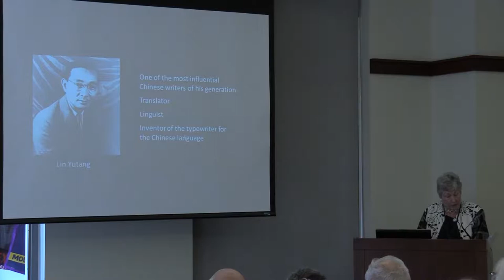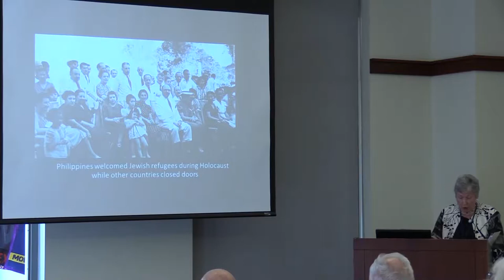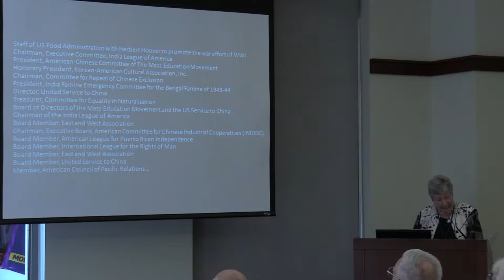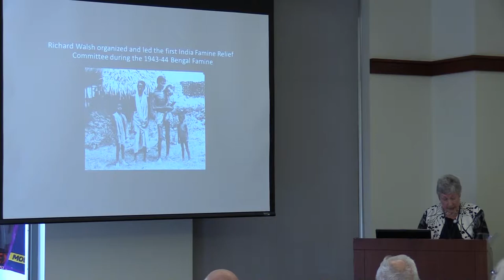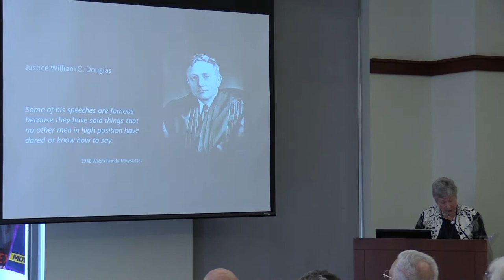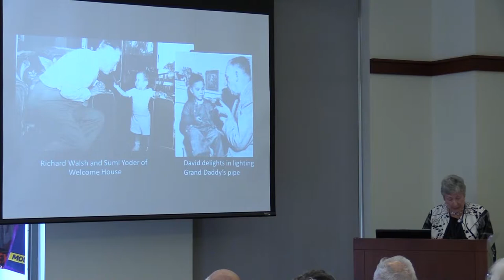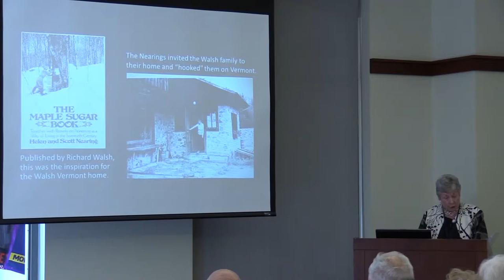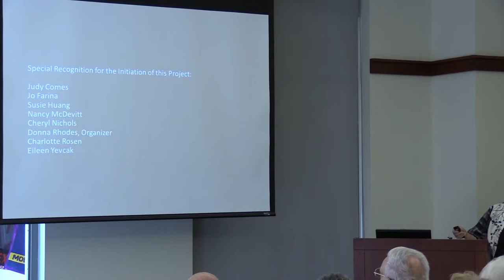Concurrent Session C Pearl’s Husbands Room 115 3